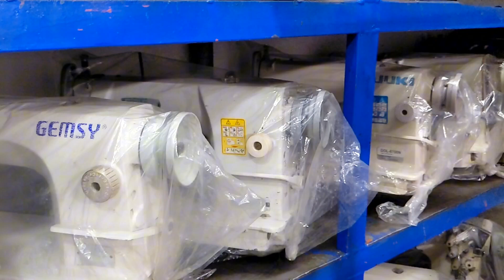Silai machine wholesale market lahore | Silai machine sewing machines price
Title: "Exploring Juki and Brother Sewing Machine Wholesale Market: Review & Pricing | Used Silai Machine Prices in Lahore Market"

Description: "Embark on a comprehensive journey through Lahore's bustling wholesale market, where we delve into the world of Juki and Brother sewing machines. Join us as we provide an in-depth review of these renowned brands, uncovering the best deals and pricing options available. Additionally, discover the current market rates for used silai machines, ensuring you make informed decisions. Whether you're a seasoned tailor or a DIY enthusiast, our video is your ultimate guide to navigating the sewing machine market in Lahore. Tune in now and revolutionize your stitching experience! JukiSewingMachine BrotherSewingMachine WholesaleMarketReview UsedSilaiMachine LahoreMarket SewingMachinePrices DIYEnthusiast TailoringTools BestDeals"